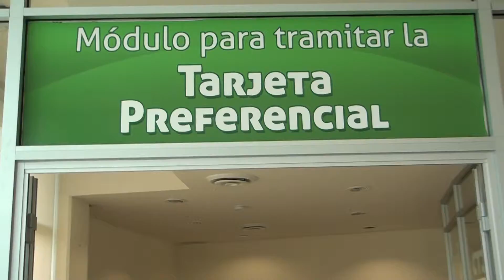presenciamexicoTV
Este video es producido por presenciamexicoTV